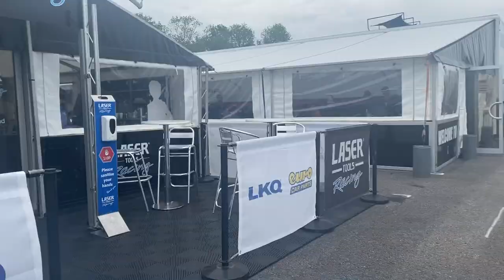BTCC Vlog: VIP with Laser Tools at Brands Indy?!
We did VIP with Laser Tools Racing and had the best time!